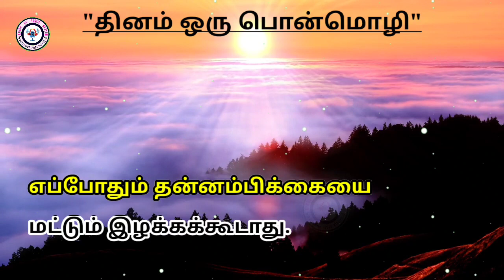தினம் ஒரு பொன்மொழி | ponmoligal - 15